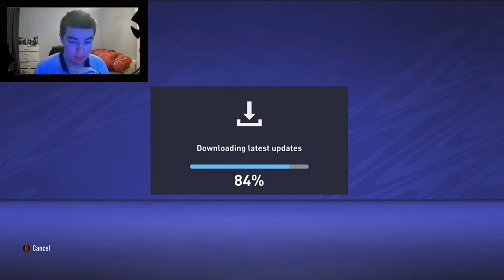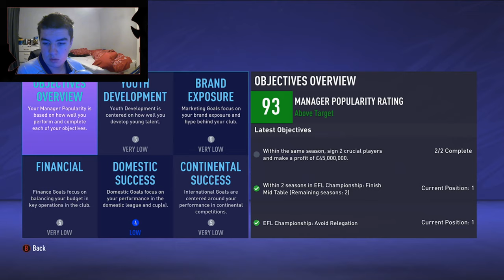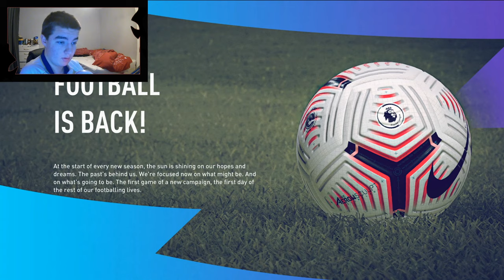WYCOMBE WANDERERS REBUILD STARTS HERE!! FIFA 21 Career mode Ep 1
In this career mode series I will be taking small teams from championship, down to league 1 and 2 and giving them financial takeovers and upgrading each of the positions with high potential talents and world class footballers using Youth Scouts to build up our Youth Academy and develop our very own talents and future legends!
Make sure to stick around for future episodes and make sure to comment what teams you would like me to give financial takeovers and film a series on.